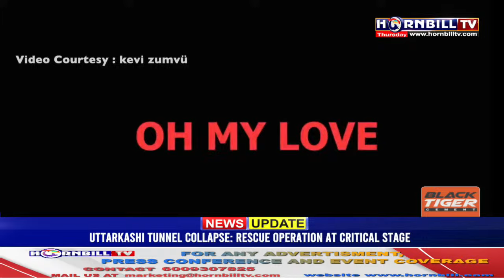UTTARKASHI TUNNEL OPERATION AT FINAL PHASE| 23RD NOVEMBER | LIVE | HORNBILLTV